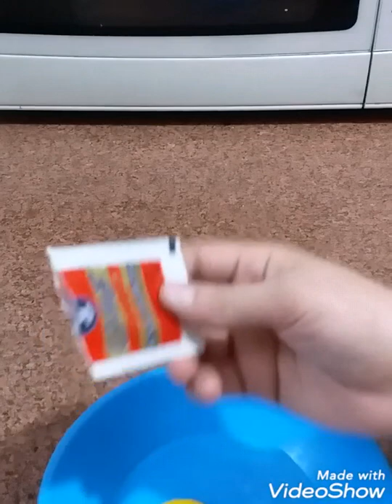عملت الباتيه # وحصلت مشكله وكنت هلغبط الدنيا بس عالجت الموضوع تعالي شوفي عملت ايه ومتنسيش الايك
تم النشر في
 ١٧/٧/٢٠١٩